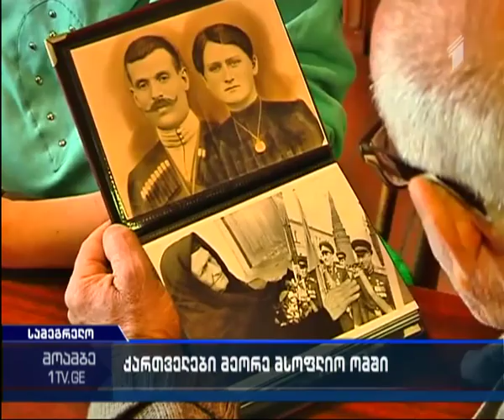გამარჯვებიდან 70 წლის შემდეგ შესრულებული ანდერძი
მეორე მსოფლიო ომის დასრულების მთავარი სიმბოლო, წითელი დროშა ბერლინში რაიხსტაგის თავზე, მელიტონ ქანთარიამ და მიხეილ ეგოროვმა აღმართეს. საბჭოთა კავშირის გმირების, მეგობრობა მათი სიცოცხლის ბოლომდე გაგრძელდა.
მელიტონ ქანტარია მოსკოვში 1993 წელს გარდაიცვალა, ორი თვის შემდეგ რაც იგი რუსული ოკუპაციის გამო აფხაზეთიდან დევნილი გახდა, იგი სოფელ ჯვარშია დაკრძალული. ეგოროვი კი 1975 წელს სმოლენსკში დაკრძალეს. გმირების საფლავებზე მეორე მსოფლიო ომის დასრულებიდან 70 წლისთავზე მიხეილ ეგოროვის ანდერძი გარდაცვლილთა ოჯახის წევრებმა აღასრულეს.
ნახეთ სალომე ქოქიაშვილისა და ნატალია ბერულავას რეპორტაჟი.